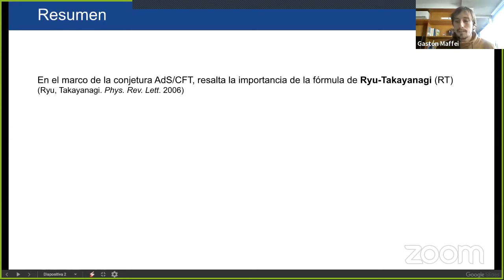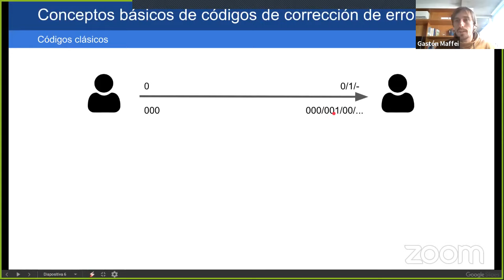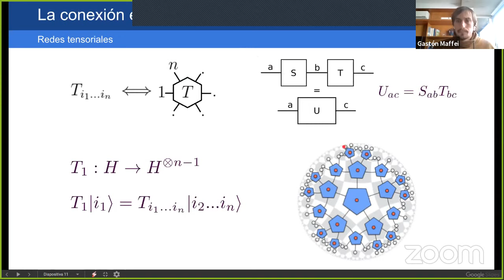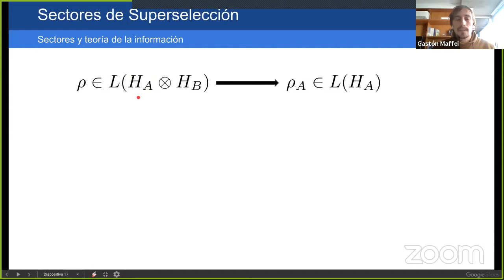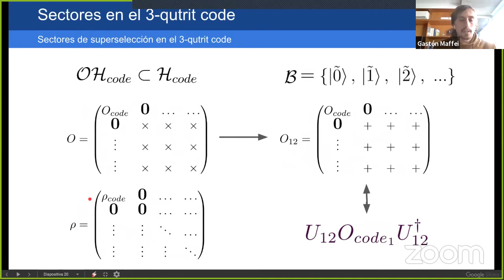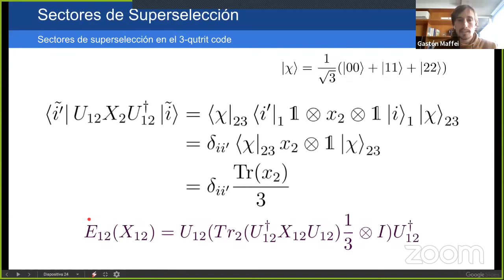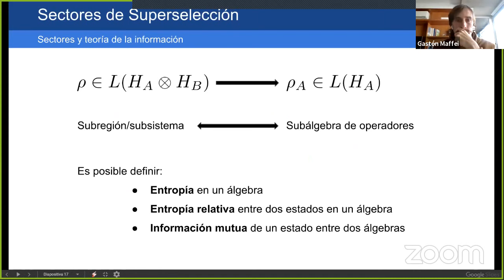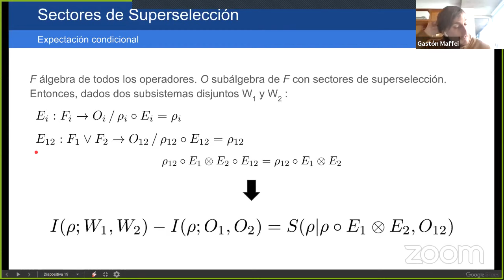Defensa de Tesis: Gastón Maffei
Director: David Blanco
Co-director: Guillem Perez-Nadal